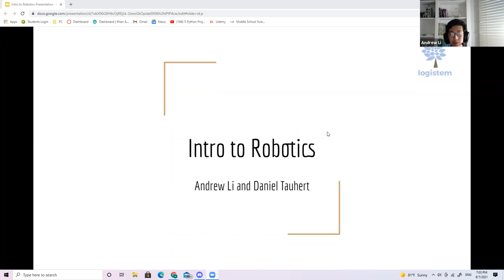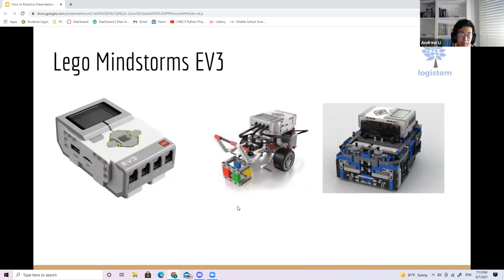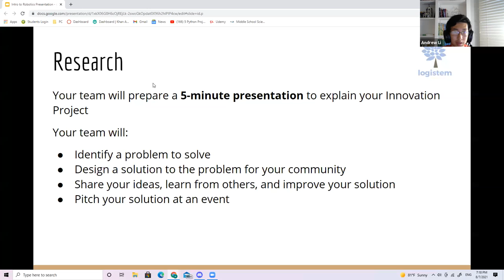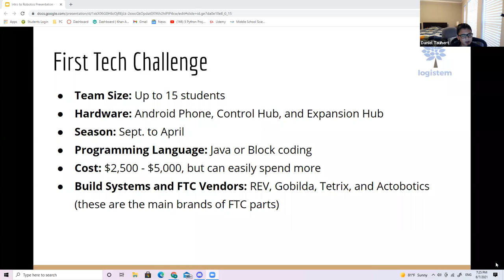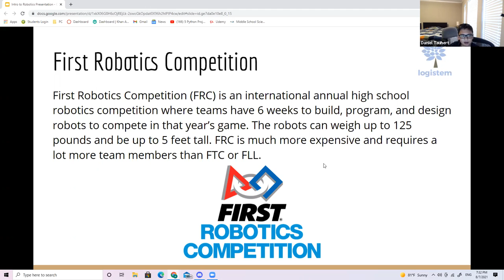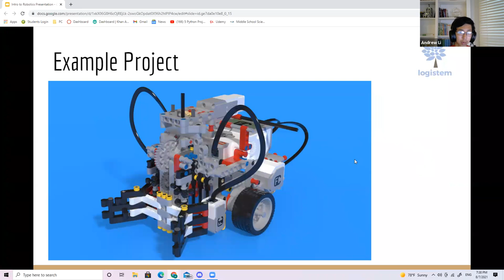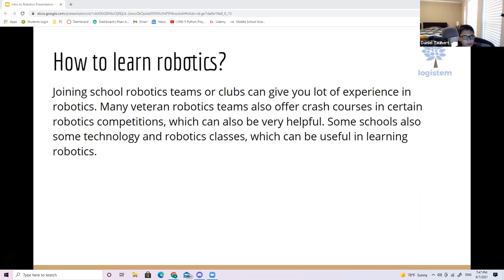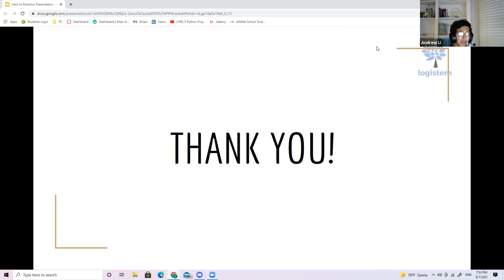Stem Workshop 6: Intro to Robotics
Speakers: Andrew Li and Daniel Tauhert